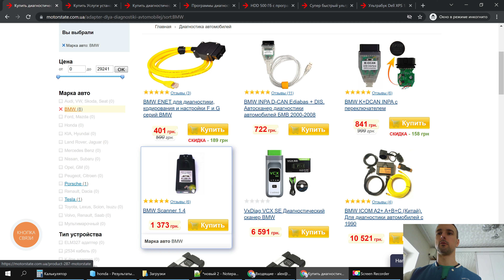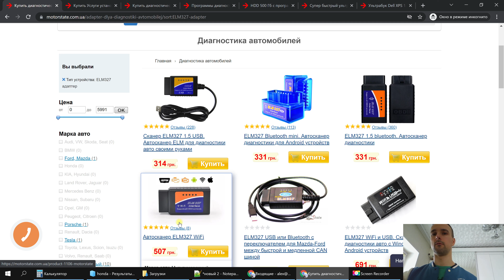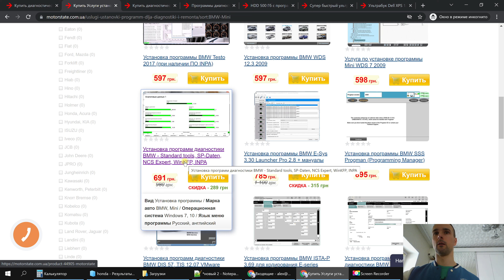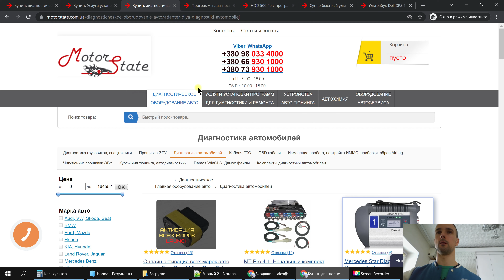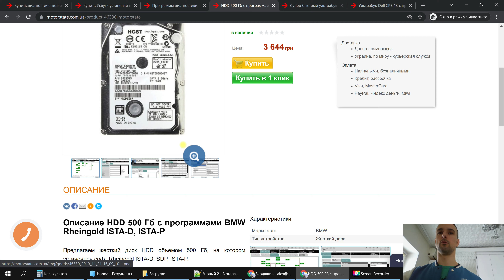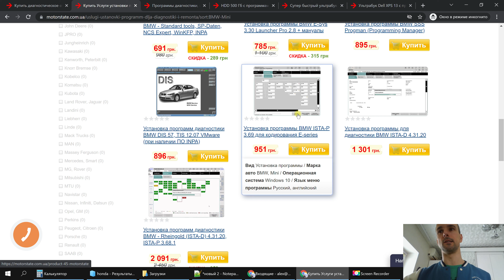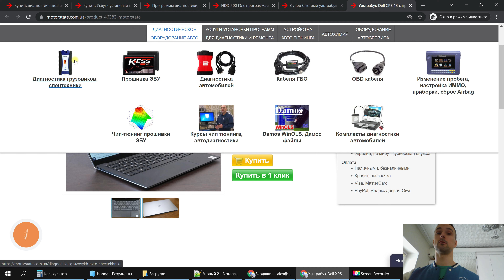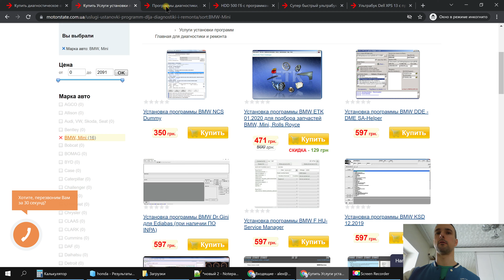ДИАГНОСТИКА BMW - Автосканеры, программы, ноутбуки. Какое ЛУЧШЕЕ решения для СЕБЯ и АВТОСЕРВИСА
Автосканеры:
ELM327
ENET
INPA D-CAN Ediabas
K+DCAN INPA с переключателем
VxDiag VCX SE
ICOM A2+ A+B+C
ICOM Next

Программы:
Rheingold (ISTA-D)
ISTA-P
E-Sys + Launcher Pro
Standard tools, SP-Daten, NCS Expert, WinKFP, INPA
ETK

Программы для ELM327:
BMWhat
BimmerCode
BimmerLink
Bimmer Btool Expert

Ноутбуки:
HDD или SSD диск на 500 Гб
Ультрабук Dell e7440
Ультрабук Dell XPS 13